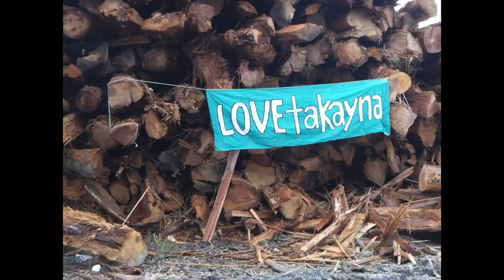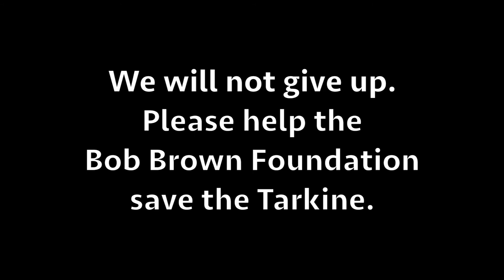Tarkine Forest Tea Party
On April 5, 2018, Alice Hungerford and 16 of her friends had a tea party in an active logging coupe (RD016B) in Tasmania.  The workers stopped work for the afternoon, and the grey nomads said goodbye to what was a beautiful pristine wilderness just a few days before.
Alice Hungerford is the author of "Upriver", a chronicle of pioneers who helped save Tasmania's Franklin River from being dammed, a non-violent action which involved over 1600 arrests and over 600 protesters sent to jail.